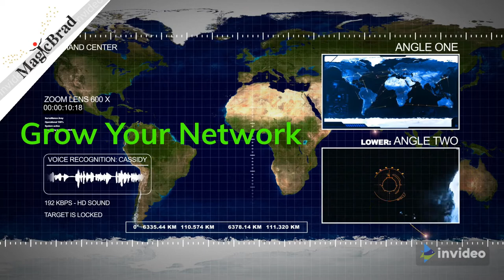Grow Your Business with MagicBrad and the Synergy Collaborative